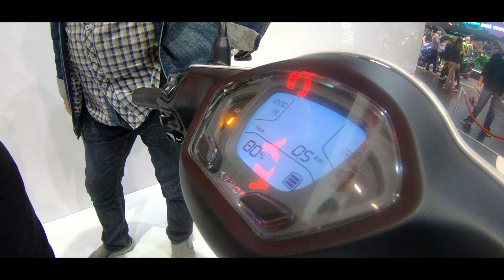Kymco Ionex - Intermot Köln 2018 - Kymco Like and Nice